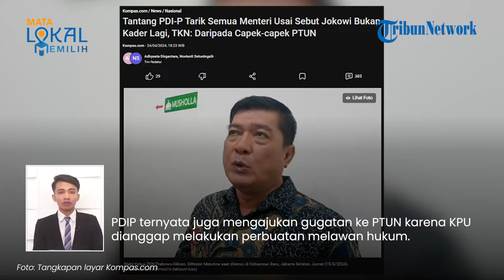TKN Sarankan PDIP Tarik Semua Menteri usai Sebut Jokowi Bukan Kader Lagi: Daripada Capek-capek PTUN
TRIBUN-VIDEO.COM - Wakil Ketua Tim Kampanye Nasional (TKN) Prabowo-Gibran, Silfester Matutina mengatakan, PDIP lebih baik menarik seluruh menterinya dari kabinet Presiden Jokowi.

Hal itu disampaikan Silfester merespons langkah PDIP yang menggugat hasil Pilpres 2024 ke Pengadilan Tata Usaha Negara (PTUN).

VP: Dharma